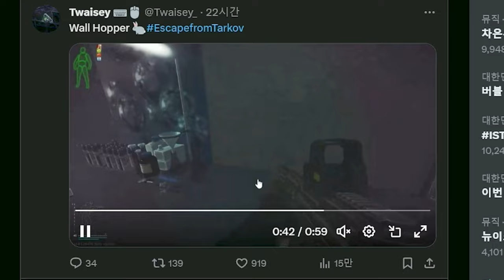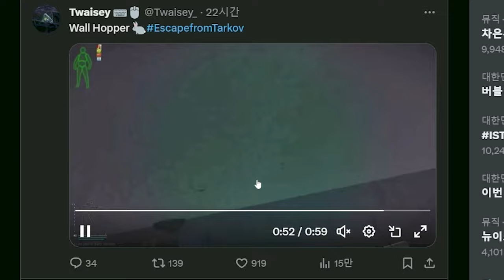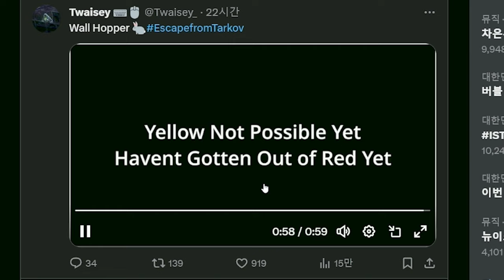Vault in & out Every Color Keycard Room in Labs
Send me awesome clips or screenshots, will look through and maybe make video out of it